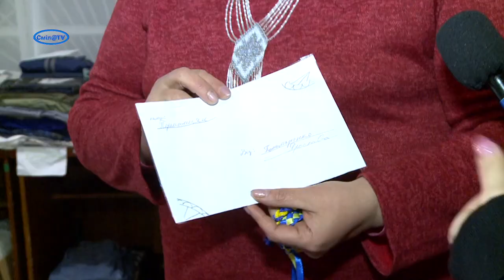Гімназійні мурашки шиють для військових найнеобхідніше